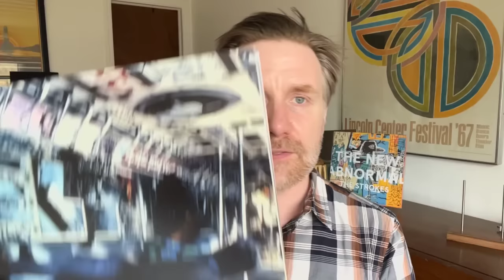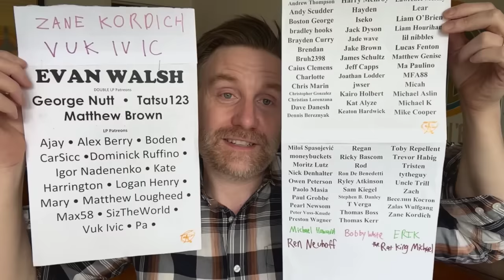Turns out I’m a Vampire Weekend fan - "Only God Was Above Us" analysis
Coming to terms with this band which I thought I didn't like.  Its nice to be wrong.  @vampireweekend